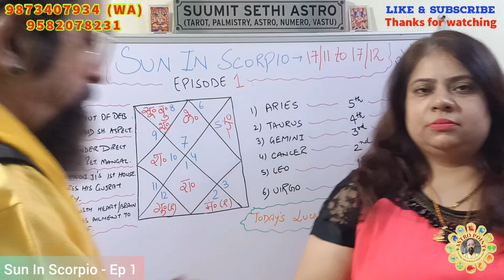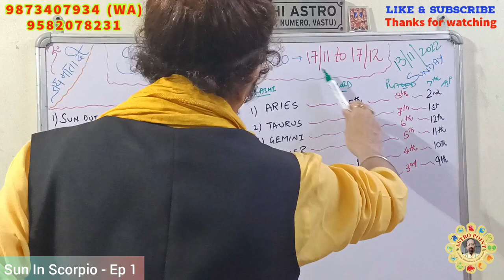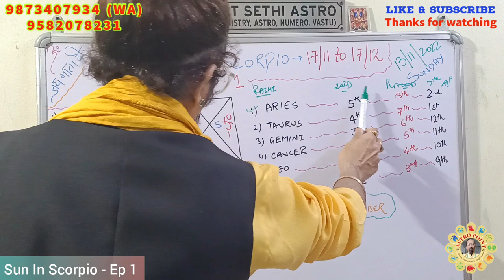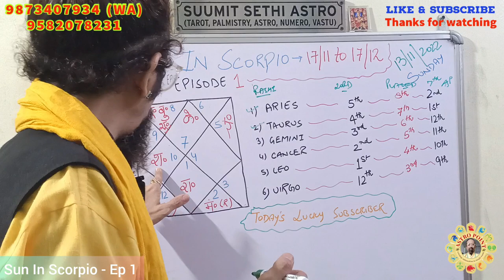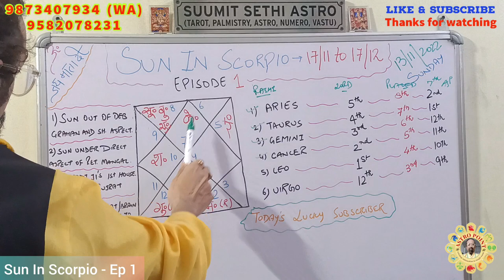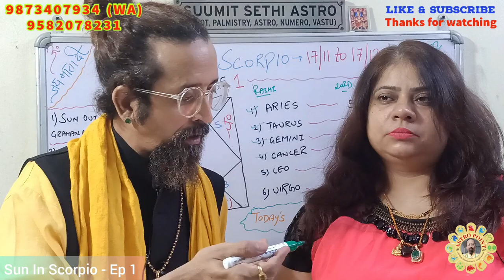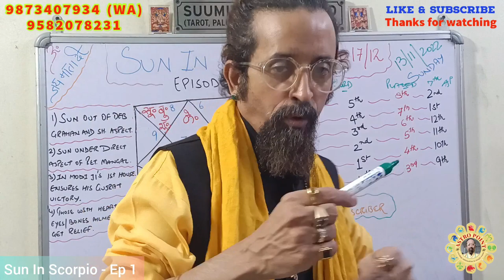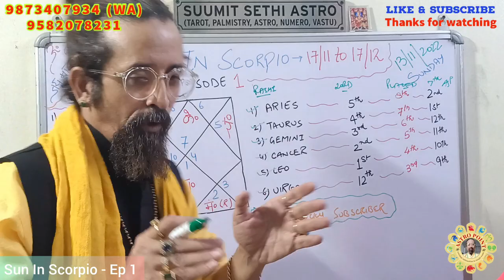Sun Transit In Scorpio | Surya Vrishchik mein| Surya Gochar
16 नवंबर से इन राशियों के शुरू होंगे अच्छे दिन, जानें सूर्य गोचर का भविष्यफल

November2022 and the most important Transit of SUN in Scorpio, it's Friendly sign. With Sun out of Debilitation and Grahan here, it will impact everyone of us.

When the King himself becomes supremely powerful, it is bound to affect everyone of us, spl those ruled by the Sun.

For appointments, do call on the numbers flashing on your screens. Thank you 🙏Sun TransitSun In ScorpioGujratGujrat ElectionNarendra ModiRahul GandhiArvind kejriwalZodiacMangal RetrogradeJupiter DirectShaniMercuryguru margi 2022Jupiter direct 2022brihaspati margi 2022guru margi November 24thSurya vrishchik rashi meinSurya vrishchik meinSurya Scorpio meinsun in Scorpio 2022sun in Scorpio November 2022